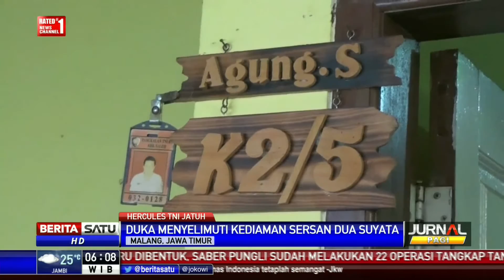Pesan Terakhir Sersan Dua Suyata untuk Keluarga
Suasana duka menyelimuti rumah kediaman Sersan Dua Suyata di Malang, Jawa Timur, Ahad (18/12/2016) malam. Keluarga belum percaya dengan kepergian Suyata.

Facebook.com/BeritaSatuTV
Youtube.com/BeritaSatu